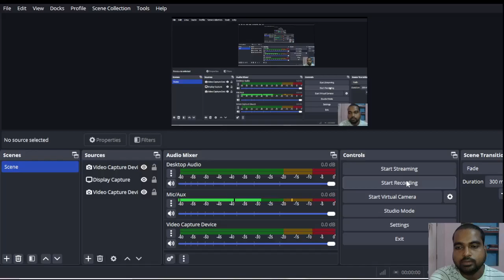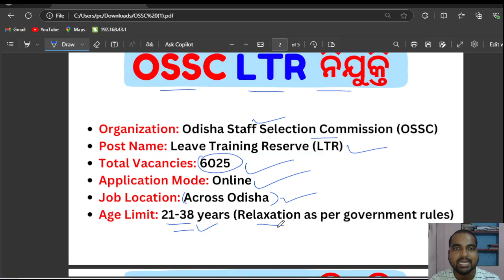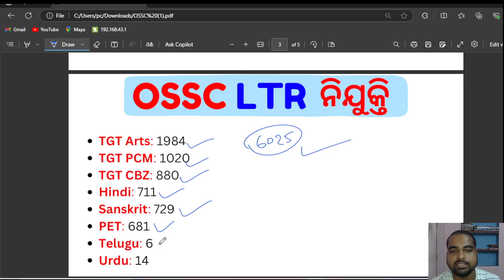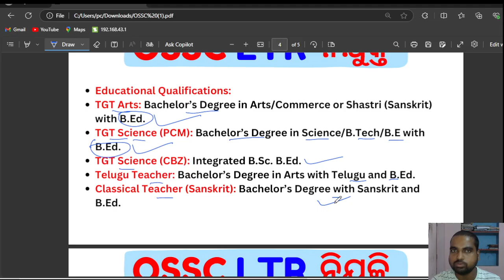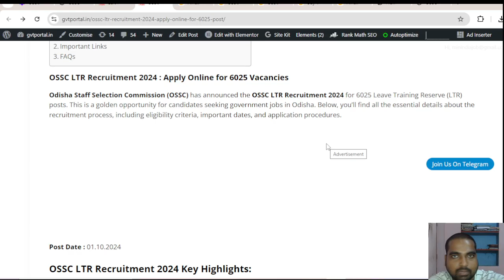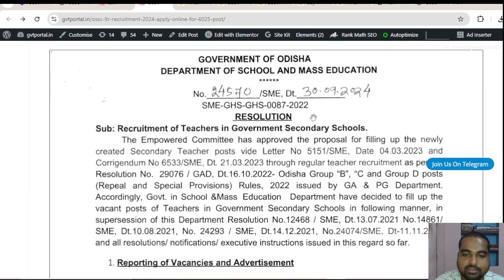OSSC LTR Recruitment 2024 | 6025 Post | OSSC Vacancy 2024 | LTR Vacancy Notification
OSSC LTR Recruitment 2024 | 6025 Post | OSSC Vacancy 2024 | LTR Vacancy Notification || Odisha gvt portal 2024 @odishagvtportal

Join me as I dive into the challenge of navigating the OSSC LTR Vacancy 2024 and securing that dream job!

OSSC LTR Recruitment 2024 Book List Direct Link

In this video, we discuss the OSSC LTR Vacancy 2024, which has a total of 6025 posts available. This is a significant opportunity for job seekers looking to join the Odisha Staff Selection Commission. We cover all the essential details regarding the vacancy notification, including eligibility criteria, application process, and important dates to remember.

Don't miss out on this chance to enhance your career prospects in the government sector!

odishajobreporter,
fmmanoj,
odisha job reporter,
odisha job,
odisha job info,
ics tips,
odia space,
fm manoj,
laxmidhar sir,
govt jobs,